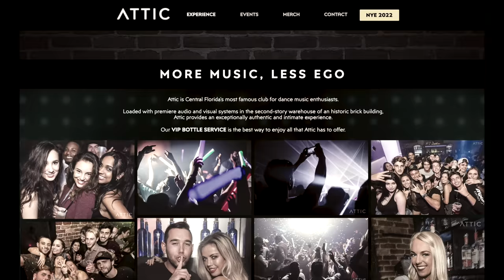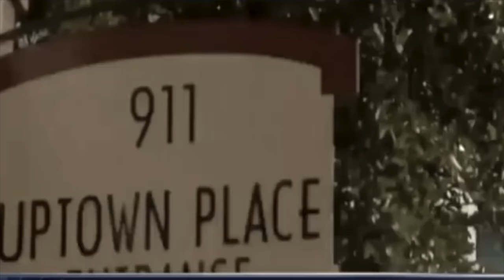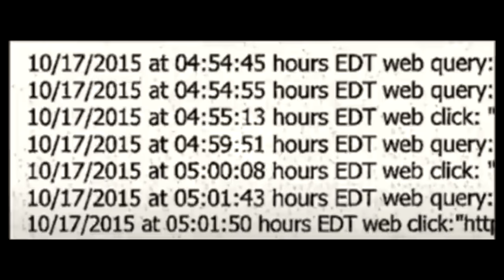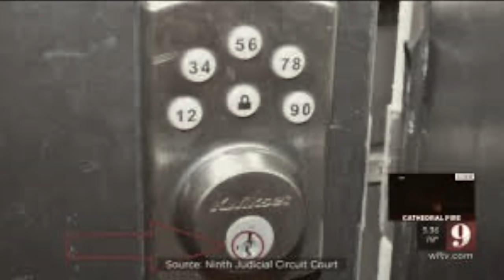Last Trip Home: The story of Sasha Samsudean [True Crime]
In this video we look at the story of Sasha Samsudean. Sasha was found dead in her apartment following a night out with her friends. The police did a thorough investigation, conducting interviews with anyone that may know what happened to Sasha. In the end they found the perpetrator was the building security guard, Stephen Duxbury.